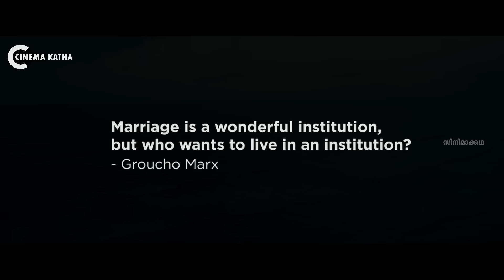Do Aur Do Pyaar 2024 Full Movie Malayalam Explained Review | Do Aur Do Pyaar explained in Malayalam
Do Aur Do Pyaar 2024

Do Aur Do Pyaar is a 2024 Indian Hindi-language romantic comedy film directed by Shirsha Guha Thakurta, in her directorial debut and produced by Sameer Nair, Deepak Segal, Tanuj Garg, Atul Kasbekar and Swati Iyer Chawla under the banner Applause Entertainment and Ellipsis Entertainment Production.

Malayalam Explained
Movie Explanation Malayalam
Malayalam Explanation
Malayalam Review
Malayalam Podcast
Malayalam Story
Full Movie Explained
Malayalam Recap
Romantic Movie Explained In Malayalam

Do Aur Do Pyaar 2024 Movie Explained In Malayalam